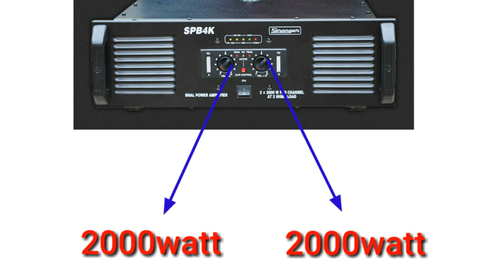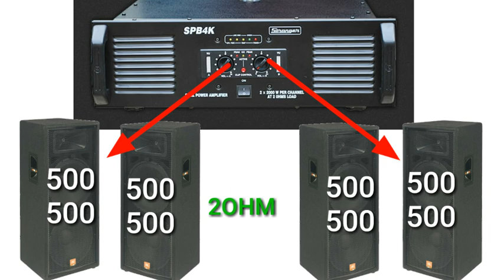stenger4k amplifier 4 bass चलेगा🙄 | 4k amplifier | 4000WATT AMPLIFIER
Hm ess video me bataya stenger 4k me 4 bass chalegaa ya 2 bass usi ke baare baat kiya hu or kuch deatils ke sath bataya hu

spb-4k stenger amplifier,
amplifier 4k stenger,
4 bass chalega stenger 4k main,